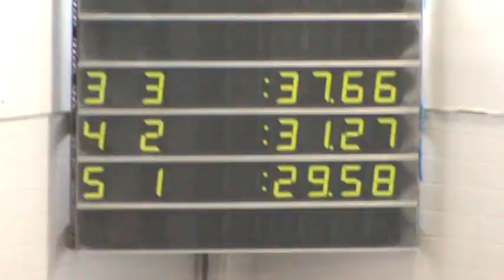Jaynie 25 Back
Jaynie competing in the 25 Back at the Texas Gold Best Time meet in Georgetown.